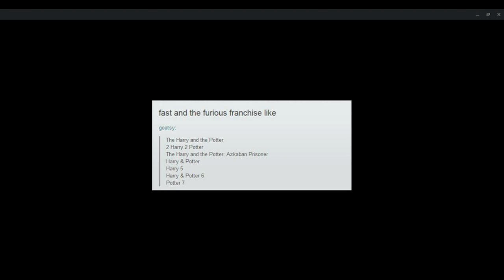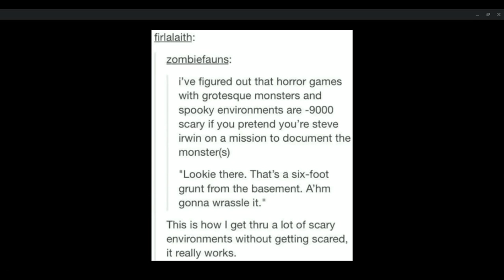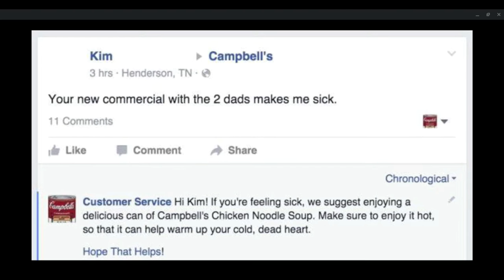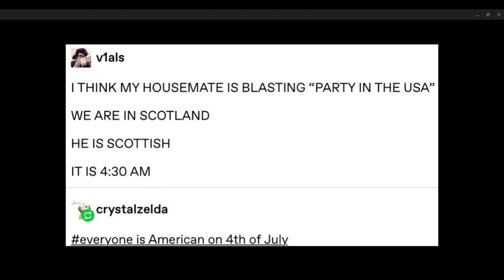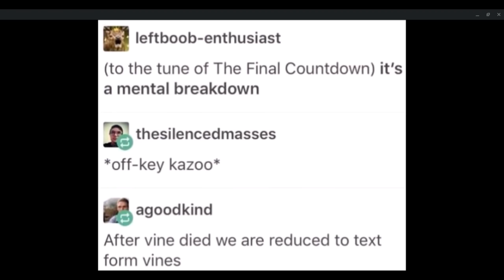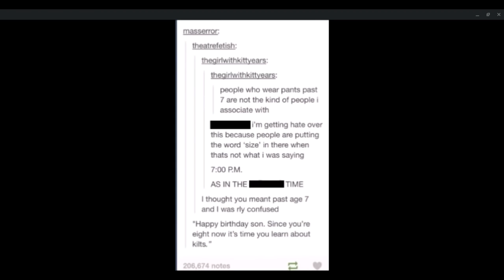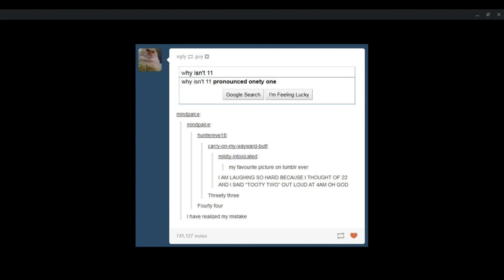What the Tumblr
Its the morning and I'm just reading random things from tumblr and a screenshot from KOAT 7 news